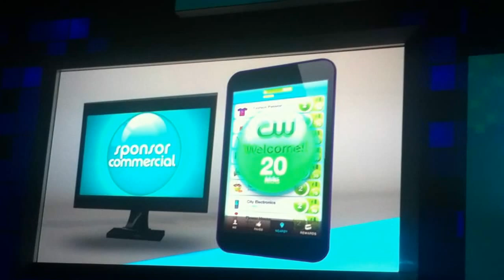shopkick / CW: The first bridge for advertisers from TV directly into the store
shopkick at the CW Upfront presentation in NYC. From the New York Times:
In conjunction with Shopkick, the largest location-based shopping app, viewers who open up the shopkick app at a certain time — say, when a store has a commercial running on a CW show — could receive special offers or discounts from that retailer. (The Shopkick app would listen to the audio of the commercial to detect when it appears.)

As Cyriac Roeding, chief executive of Shopkick, put it: "The cellphone is the only interactive medium that you carry with you while you're watching TV and while you're shopping in the store. The cellphone is therefore the only interactive medium that can function as the bridge between the TV screen and the store shelf."

Shopkick hopes to gain new users through the deal with CW, for undisclosed terms. And CW hopes to be another bridge between advertisers and consumers.

"We know viewers have these devices while they are watching TV," said Rob Tuck, executive vice president for national ad sales at CW, adding that such viewers include his daughter, 16, and his son, 17.

The other initiative is an online game, Bwingo, to be used through Facebook or CW's Web site, cwtv.com. By playing the game during a broadcast, viewers "will have the ability to gain rewards," Mr. Tuck said.